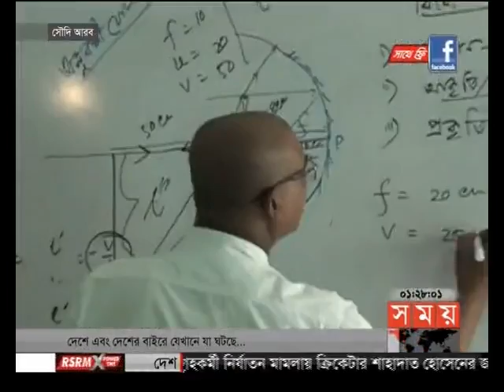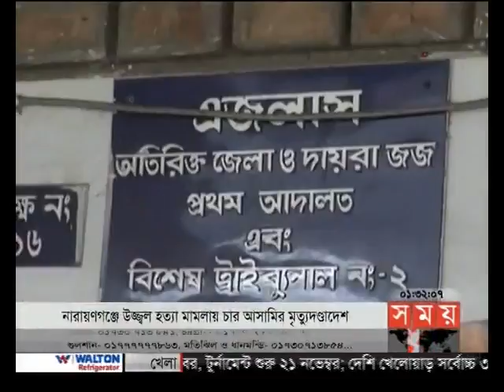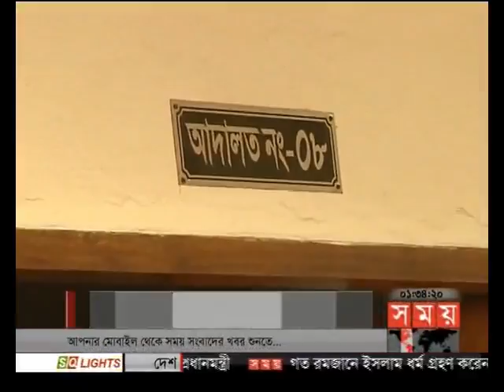প্রবাসে সময় (রাত ১টা)